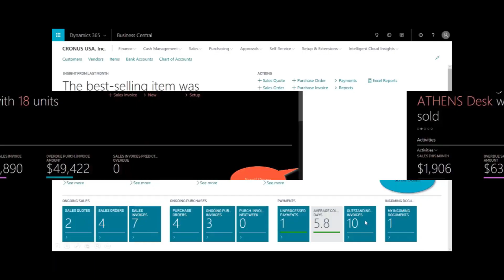Ep 61 | A Shot of Business Central and A Beer | Multi-Company Functionality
Welcome to episode 61 of “A Shot of Business Central and A Beer,” where Business Central enthusiasts and beer lovers unite for an exciting blend of tech insights and brew discussions. In this episode, we’re diving into the latest Business Central news and exploring multi-company functionality. Plus, we’ve got sizzling updates on Microsoft AI chips that you won’t want to miss. So, grab your beer mugs and let’s take a ride through the world of Business Central!

Microsoft Software Information:
➢ Dynamics 365 Business Central Make ordering, selling, invoicing, reporting, and manufacturing easier and faster.

0:00 Intro
02:05 Black and Berry Beer
09:53 Business Central News (Shot of BC)
28:06 Multi-Company Functionality
51:47 AI Snack-Time
01:01:37 Thank You for Listening!